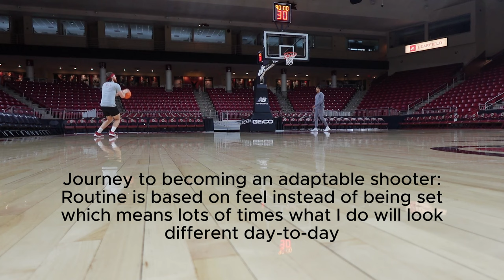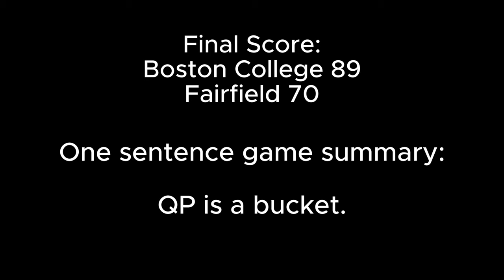Journey to the Tourney: Opening Night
The season is finally here! Bringing you a behind the scenes look at Boston College Men's Basketball and our quest to make the tournament for the first time in 15 years.